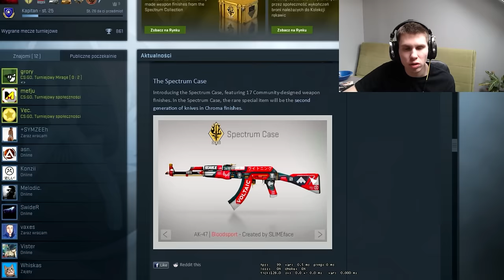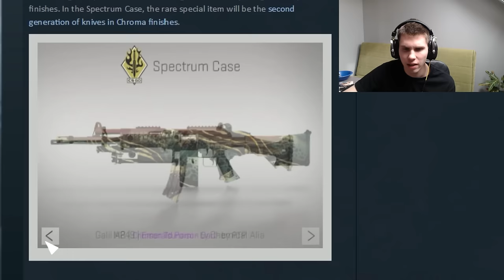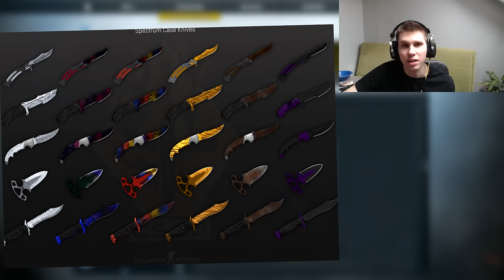17 NOWYCH SKINÓW, 30 NOWYCH KOS!! - CS:GO SPECTRUM CASE UPDATE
☛ Kup sobie tanie gry - z kodem "GOLDI" 3% rabatu na zamówienie!
✘ CSGO-SKINS - z kodem "GOLDI" darmowa skrzynka!
▼ Wszystkie ważne informacje znajdziesz poniżej!▼

✘ G2A.COM - z kodem "GOLDI" 3% rabatu na zamówienie!

Jeśli przy linku znajdziesz znak "✘" to pamiętaj, że jest to tzw. link referencyjny dzięki któremu czerpię lekkie korzyści. Ciebie to oczywiście nic dodatkowo nie kosztuje, a jedynie pozwalasz mi na rozwój!